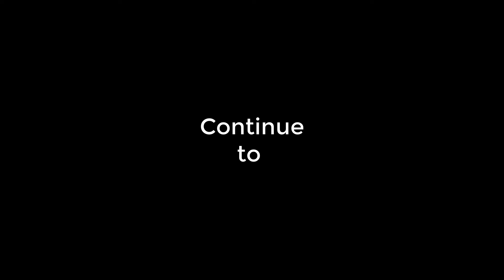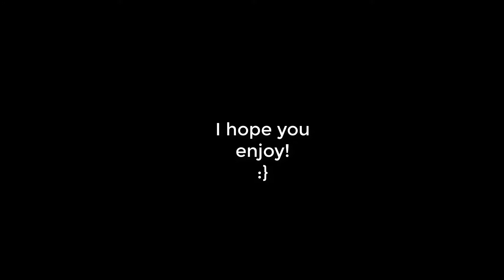Minecraft modded survival challenge | IM GOING TO LOSE MY MIND!!!